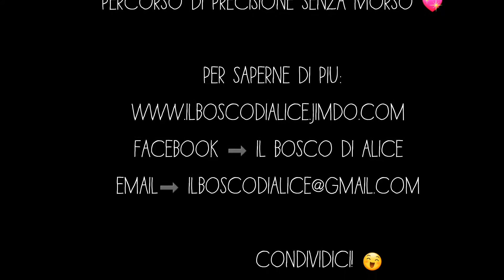Veronica e Kinder eseguono un percorso di precisione senza morso 😄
Visita il sito:
O segui la nostra pagina Facebook:
Il bosco di Alice
E scopri tutte le notre attività 🙄
Ti aspettiamo